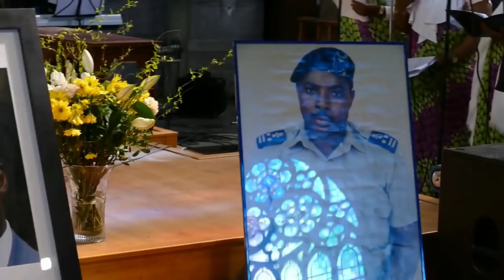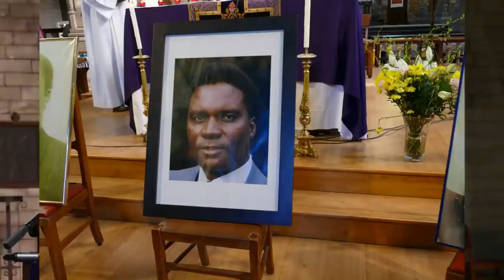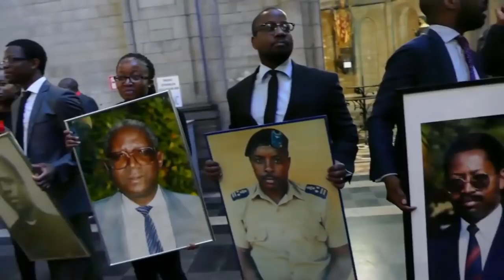Ibisigazwa by'imibiri yabaguye mu ndege ya Habyarimana byahambwe he? Ubuhamya kw'ijoro rya 6/4/1994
Iki kiganiro cyanyuzeho bwa mbere 6/4/2022